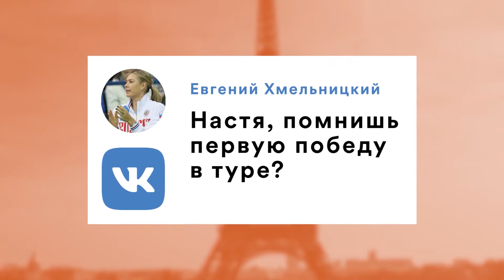«Скоро можно будет спорт поменять и боксом заняться». Павлюченкова ответила на вопросы из ВК